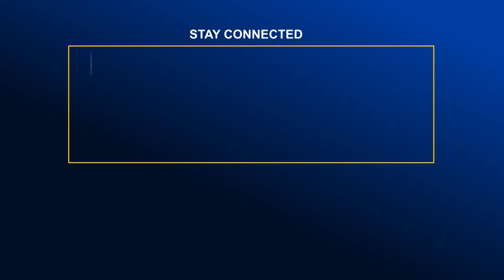কিশোরগঞ্জ মডেল থানা পরিষ্কার করে দিল শিক্ষার্থীরা | Global TV News